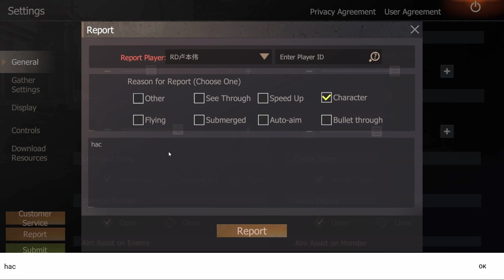Last Island what the fuck hackers